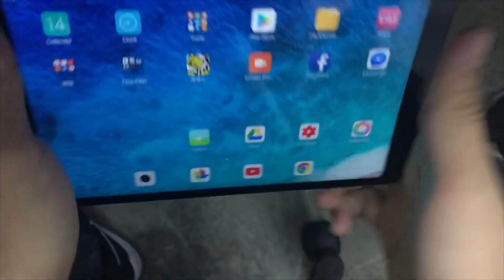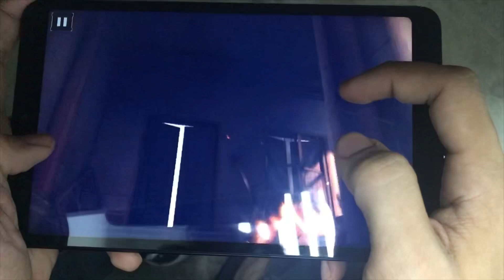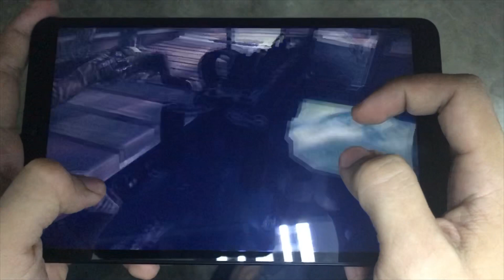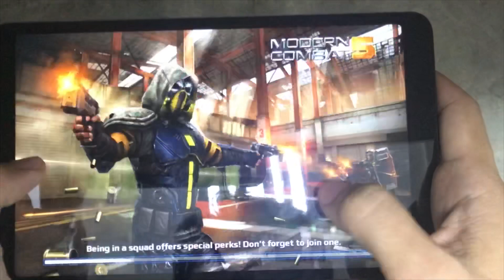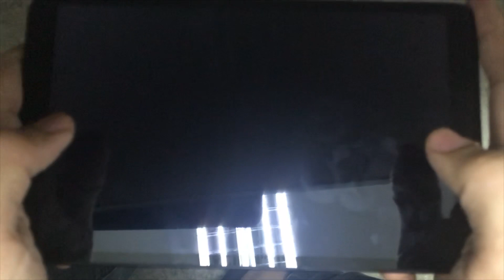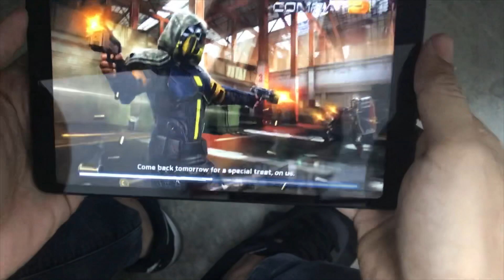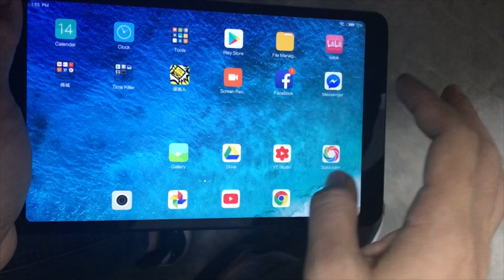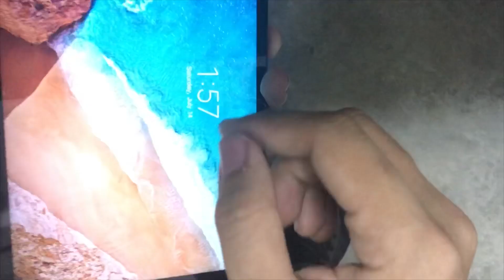Xiaomi Mi Pad 4 gaming review - Modern Combat 5 - ep.9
Another game test on xiao mi pad 4. I think This will be the last game I try. Unless there is more interesting stuff .

As a quick test I not really dive in the game.
because I am not a gamer.
I just think to push tablet limit is to play some game.

this is more than enough for daily use tablet.
but what about more heavy use ?